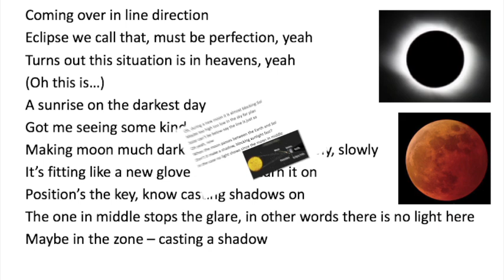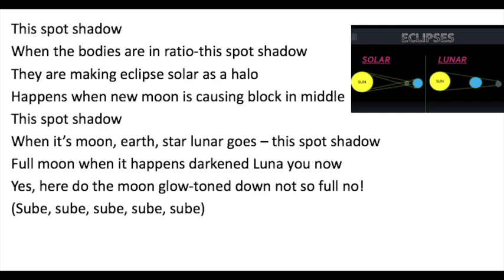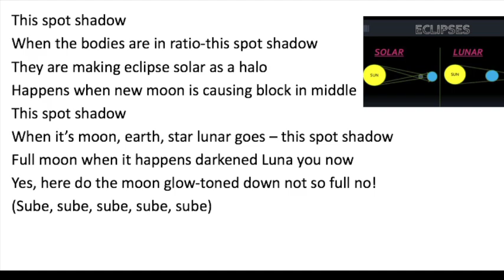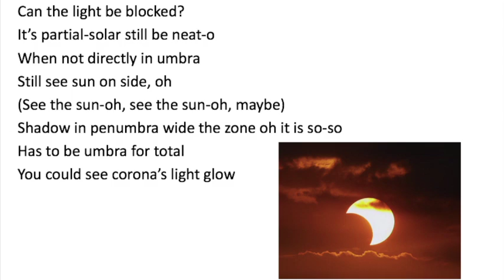This Spot Shadow (Eclipses)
Coming over in line direction
Eclipse we call that, must be perfection, yeah
Turns out this situation is in heavens, yeah
(Oh this is…)
A sunrise on the darkest day
Got me seeing some kind of way
Making moon much darker as it’s moving slowly, slowly
It’s fitting like a new glove how they turn it on
Position’s the key, know casting shadows on
The one in middle stops the glare, in other words there is no light here
Maybe in the zone – casting a shadow

Oh, during a new moon it is almost blocking Sol
Maybe too high too low in the sky for plan
Solar can’t be below-say the line is just so
Oh yeah, now
When the moon passes between the Earth and Sol
Don’t it make a shadow, blocking sunlight fast?
In the case no light shows since the moon in middle

This spot shadow
When the bodies are in ratio-this spot shadow
They are making eclipse solar as a halo
Happens when new moon is causing block in middle
This spot shadow
When it’s moon, earth, star lunar goes – this spot shadow
Full moon when it happens darkened Luna you now
Yes, here do the moon glow-toned down not so full no!

Can the light be blocked?
It’s partial-solar still be neat-o
When not directly in umbra
Still see sun on side, oh
(See the sun-oh, see the sun-oh, maybe)
Shadow in penumbra wide the zone oh it is so-so
Has to be umbra for total
You could see corona’s light glow

See total lunar like a domino
You see lines up in full moon so
No glow it goes to moon you know
Maybe moon goes in Earth’s shadow
Sometimes Earth blocks sunlight from reaching the moon is in line
You can see lunar eclipse from Earth it happens most times
When moon is in Earth’s umbra lunar eclipse is what we say
When the orbs they line up Earth blocks Sun’s rays
You know combo-Sun, Earth, moon-lunar it is just this way
Earth casts shadow it shows during full moon phase

It’s partial, it’s partial out of sync you see-oh
Most times not in line no, it’s too high or too low
Happens when the edges of the orb emerges
That’s when edge is blurry-not total success-ah
Partial, it’s partial out of sync you see-oh
You can watch what it happen the shadow it passes
Below total (no go) you see it’s a partial, oh yeah

This spot shadow
This what they do in solar system they go
I just want to hear you screaming, “That’s so neat-o!”
They will move forever, gravity it controls

Know why?
This spot shadow